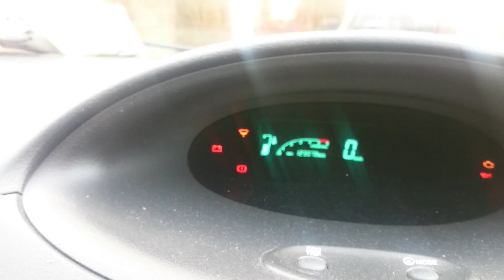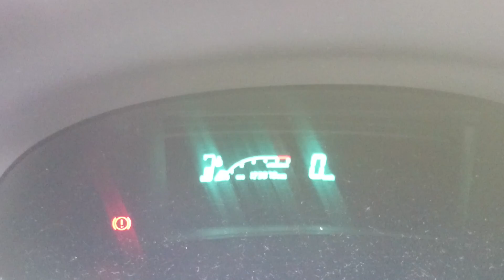How to start diesel engine in cold weather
Cold weather start